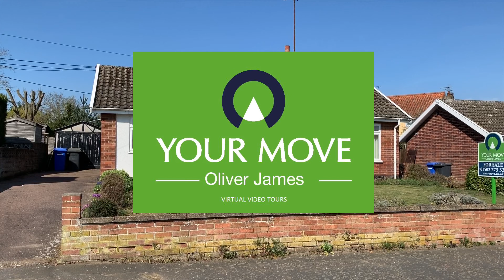Darby Road, Beccles